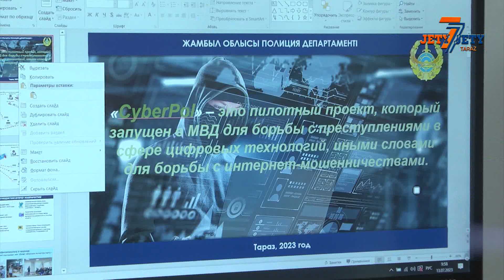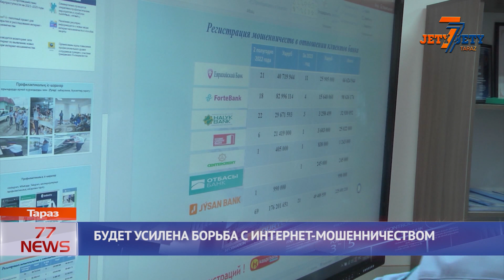БУДЕТ УСИЛЕНА БОРЬБА С ИНТЕРНЕТ-МОШЕННИЧЕСТВОМ